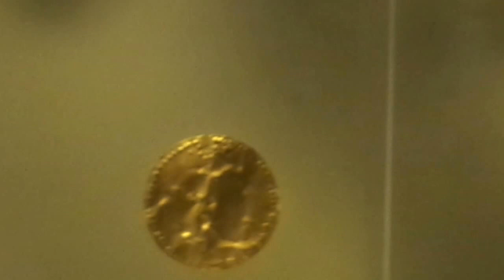Bogota, Colombia - 3 - ET in Gold!